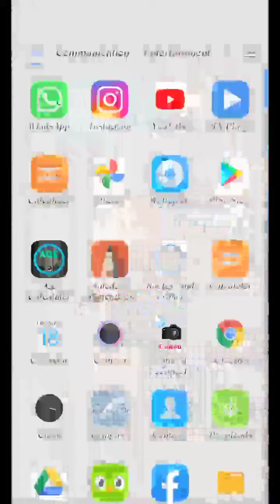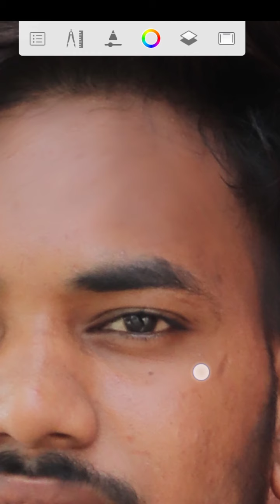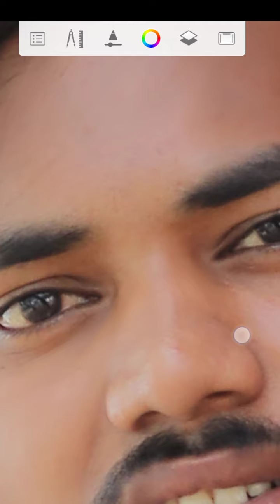Face Smooth Editing Secret Trick🔥|| Autodesk Sketchbook Smooth Skin 🥰😻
Today I'll teach you how to smooth face in mobile without loosing Quality and textures. I used Autodesk Sketchbook app for this tutorial. Smoothing face is a very important step that every designer always followed. So in this tutorial first of all I have open my model in Snapseed app for remove the pimples on the face. Then I opened it in Autodesk Sketchbook app. Afterthat I have explained which smudge brush is good for smoothing the skin. So enjoy this tutorial and keep Creating.